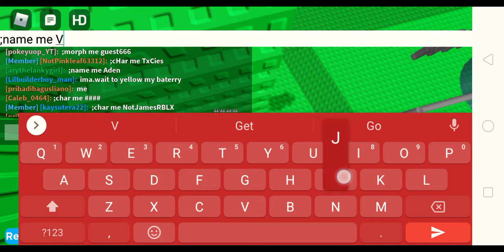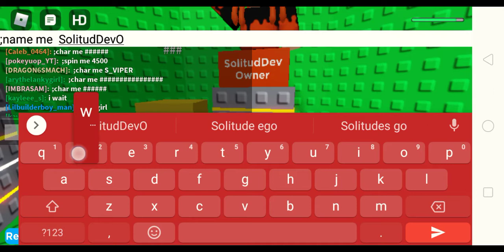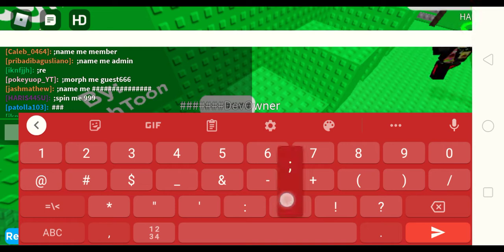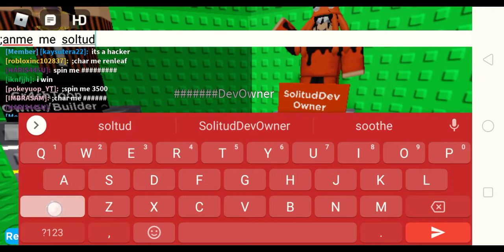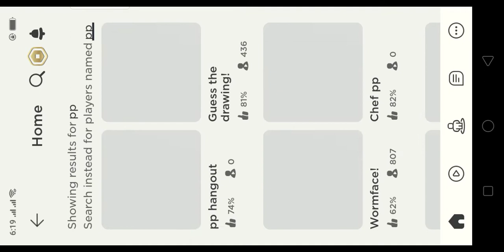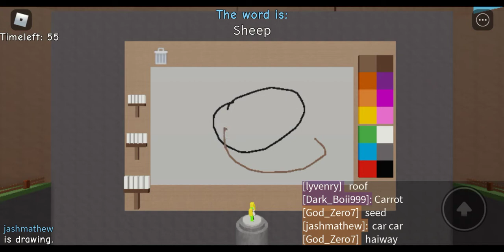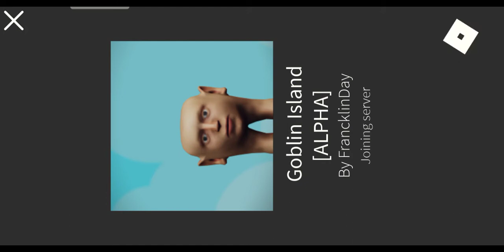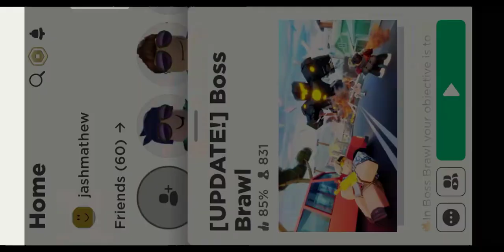my new skin tone roblox compilation